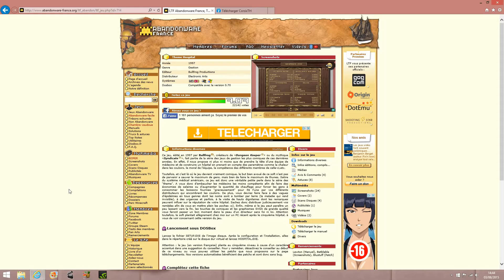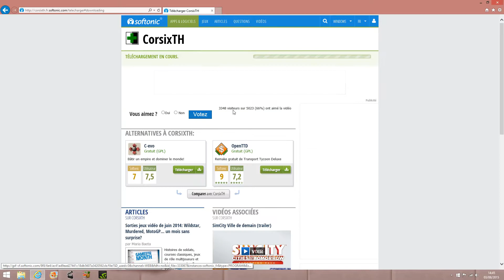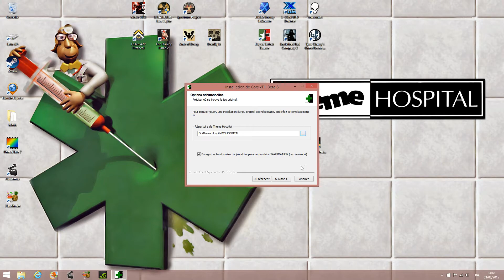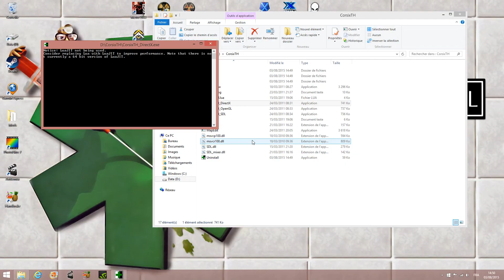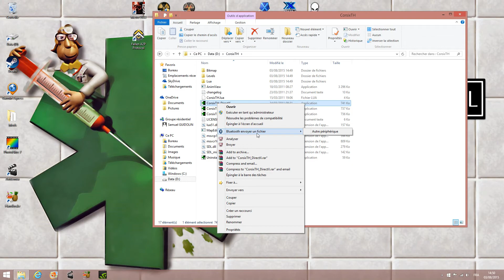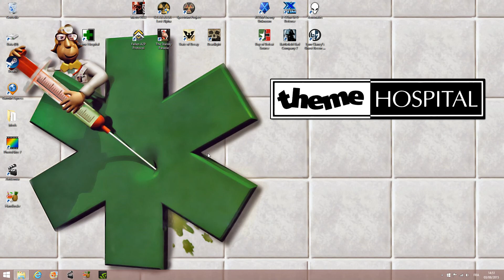Tuto d'installation Theme Hospital HD en francais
EDIT du 03/03/16: Theme Hospital n'étant plus en Abandonware, ce tuto devient obsolète. Mis à part pour les personnes ayant téléchargé le jeu avant sa sortie des abandonware. C'est pour ça que je laisse la vidéo en ligne.

Petit tuto pour installer un jeu mythique: Theme Hospital, en HD s'il vous plait!! Zoom, humour noir et second degré disponible légalement et gratuitement, suivez la manip, c'est très facile!!